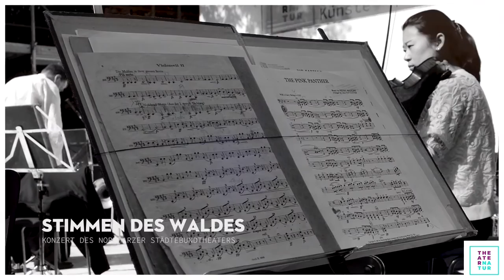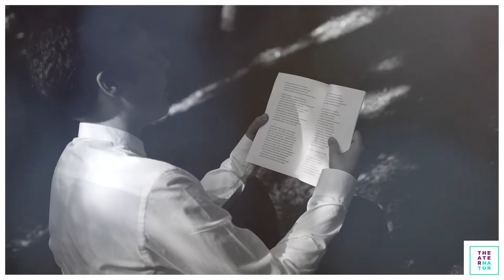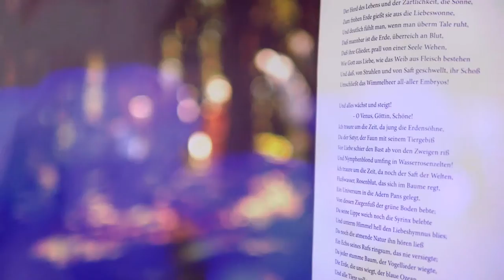THEATERNATUR 2016 Kurzdokumentation "ImDickichtDesWaldes"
Diese Dokumentation von Jonez Entertainment erlaubt einen Blick hinter die Kulissen des Festivals und lässt die Akteure zu Wort kommen. Dabei gelingt ein wunderbarer sinnlicher Rückblick auf eine gelunge THEATERNATUR Saison 2016.

Unter dem diesjährigen Motto ImDickichtDesWaldes zeigte das Kulturevier Harz eine gehaltvolle Mischung aus Klassikern, zeitgenössischer Dramatik, Musik und Tanz sowie Theater für junges Publikum. Vom 04. bis 14. August 2016 gab es wieder spannende und anregende Theatermomente für jedermann mit national und international bekannten Künstlern - darunter die Produktionen „Die Räuber“ von Friedrich Schiller, die Uraufführung der Ballettgala „Wild│ Wald│ Tanz“ sowie eine sinnphonische Wanderung namens WALD │ SINN │ PHONIE in 3 Variationen. Das Orchester des Nordharzer Städtebundtheaters sowie die Live-Electro Band Meltdown spielten Konzerte. Gastspiele für Kinder und Jugendliche aus Sachsen-Anhalt, Niedersachsen und Thüringen standen ebenfalls auf dem Spielplan.